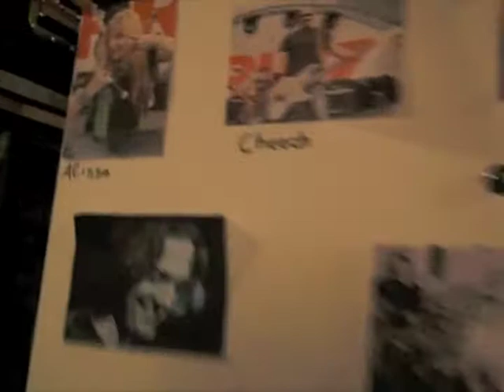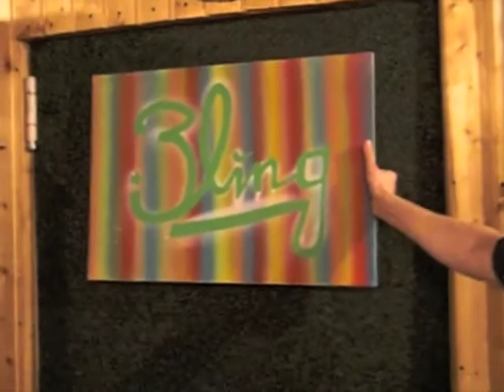3ling TV #2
3ling TV, Folge 2
Besuch im Proberraum, Aufnahmen Frei sein